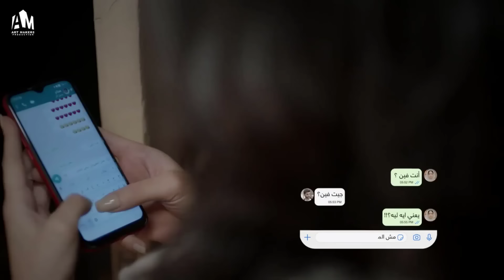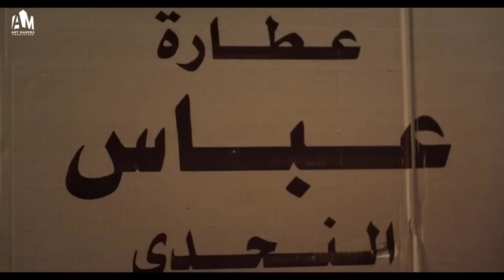هرب من بلطجية معلم المنطقة وساب بيته وكان مستنيه احلى نهاية .. ملخص حكاية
نصيبي وقسمتك 4 | حكايات جديدة تلامس قلوب المشاهدين
استمتع بمشاهدة الجزء الرابع من مسلسل "نصيبي وقسمتك"، حيث تعود الحكايات المشوقة والمليئة بالإثارة والدراما. يناقش العمل قضايا الحب، الزواج، الطلاق، والخيانة في إطار اجتماعي ورومانسي يناسب جميع الأعمار.

حكاية النظارة البيضاء

🔹 أبطال مسلسل نصيبي وقسمتك 4:

كندة علوش
أحمد جمال سعيد
ميرهان حسين
محمد كيلاني
هالة فاخر
صابرين
أحمد بدير
بيومي فؤاد
إنجي المقدم

ﺇﺧﺮاﺝ: مصطفى فكري
ﺗﺄﻟﻴﻒ: عمرو محمود ياسين
إنتاج: شركة آرت ميكرز Art Makers Production
المنتج: أحمد أبو المعاطى